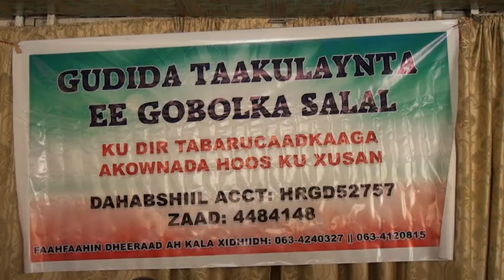warka gudida abaaraha ee gobolka salal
Daawo gudida abaaraha ee gobolka sala oo baaq u diray qurba joogta gobolkaasi